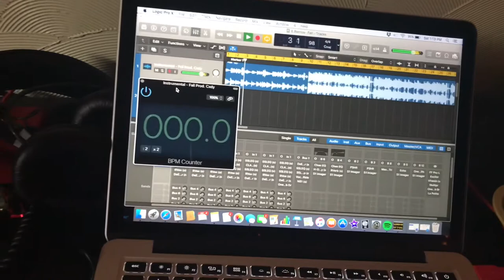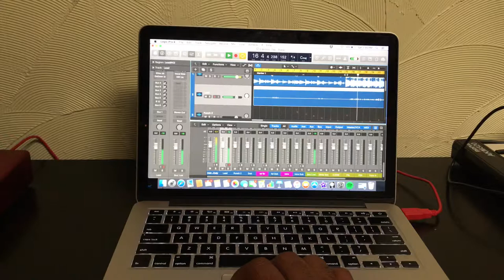E.BERRIOS VLOG #4 - FALL PROD. Cxdy - IN STUDIO